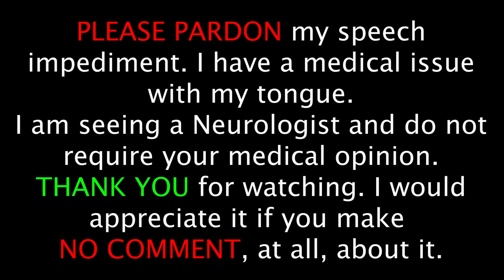Christmas Warrior 2021